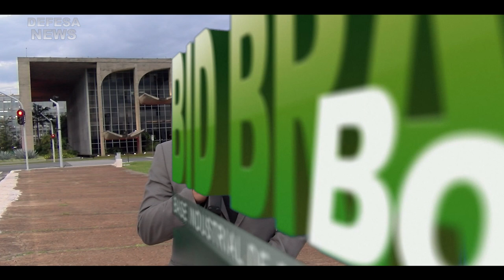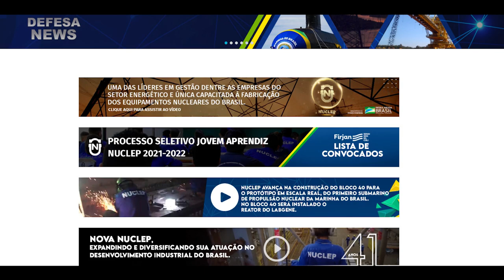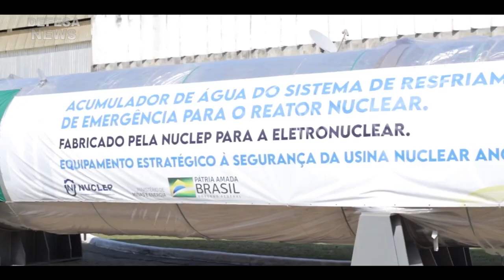Defesa News Especial - Brasília 2021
Programa Especial com entrevistas exclusivas com especialistas e autoridades no ramo de Defesa e Segurança. Não deixe de ver, curtir, comentar e compartilhar!

Imagens/sites:
Atech:

ACESSSE!

Muito obrigado.

00:00 - Apresentação
00:32 - Atech na BID Brasil
04:41 - Marinha do Brasil Simulador de Passadiço
13:16 - Nuclep na BID Brasil
23:42 - Dia do Marinheiro
25:09 - Agradecimento e Créditos